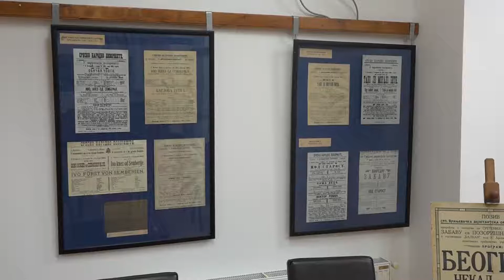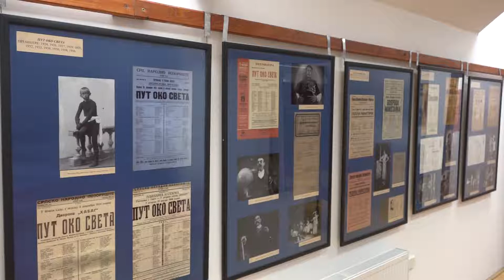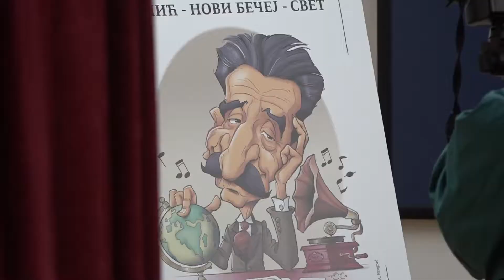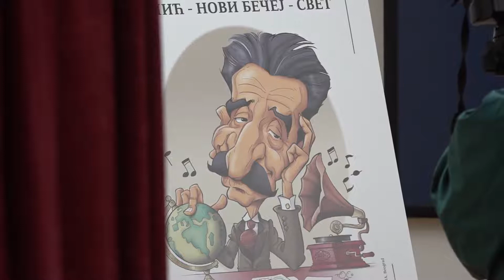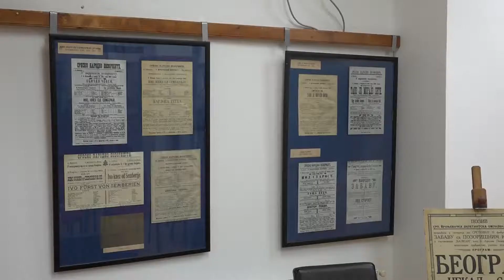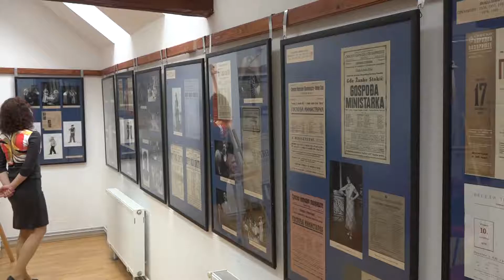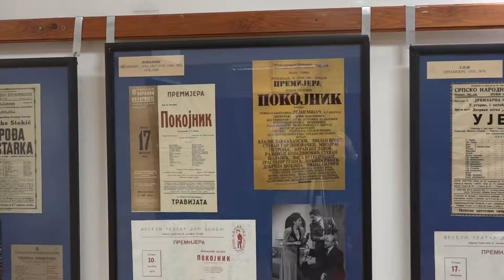Po prvi put dodeljene nagrade „Nušićev žirado“